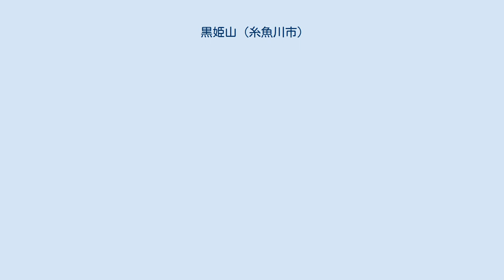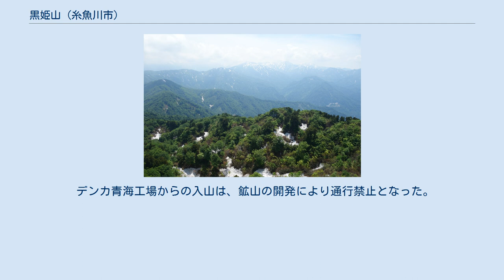黒姫山 (糸魚川市)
黒姫山（くろひめやま）とは、新潟県糸魚川市にある山のこと。
標高1,221m。
青海黒姫山ともいう。
 飛騨山脈の北端に位置する。
主稜線上の犬ヶ岳から北東方向に派生した尾根の末端にある。
 山頂には祠と一等三角点がある。
日本海に面していることから、海原を見渡せるダイナミックな景色が特徴。
日本三百名山のひとつ。
 山全体が石灰岩でできており丸ごと露天掘りによる鉱山となっている。
鉱石は山麓にあるデンカ株式会社青海工場に運ばれ、セメントやカーバイドの原料となっている。
工場は、24時間操業が行なわれており、工場から出荷される製品輸送のために、近隣のJR北陸本線（現・えちごトキめき鉄道日本海ひすいライン）青海駅まで貨物用の専用鉄道（電気化学工業青海工場専用鉄道）が敷かれていた（現在はJRまでの連絡線が廃線となり、事業所内だけで使用されている）。
また、黒姫山東側一帯は明星セメント株式会社（太平洋セメントグループ）糸魚川工場により石灰石が採掘され、6km先の同社セメント製造工場にベルトコンベヤで運ばれ、セメントが製造されているほか、日本海に臨する姫川港から骨材として各地に供給されている。
同社鉱山の2013年の採掘量は約300万トンと国内有数の石灰石鉱山となっている。
 デンカ青海工場からの入山は、鉱山の開発により通行禁止となった。
現在は、隣接する青海川を更に上流へ向かったところにある清水倉登山口から入山しなければならない。
 旧西頸城郡青海町出身（現在の糸魚川市）の元関脇黒姫山（引退後は年寄・武隈親方、2019年逝去）の四股名の由来でもある。
 古来からの奴奈川姫伝説が伝わっている。